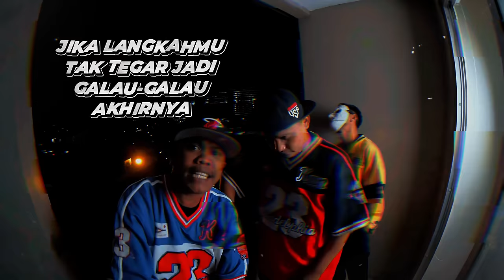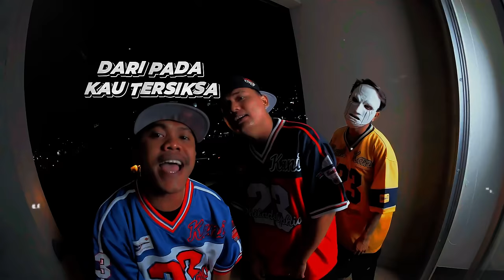NDX AKA - Move On New Version ( Official Lyric Video )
Song Title : Move On New Version
Vocal : Yonanda Frisna Damara - PJR Microphone
Ciptaan : Yonanda Frisna Damara
Arranger : Reza SouNDX
Recording & Mixing : NDX Record
Cameraman : Alvian Setyo
Editor : Alvian Setyo
PostPro : NDXVISUAL

In Frame :
Yonanda Frisna Damara - PJR Microphone - Rully Laker - Ria Ricis